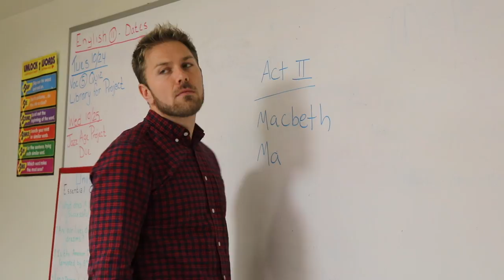Bad Dino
Fox Chapel Area High School student gets expelled after Dean of Students finds this video.